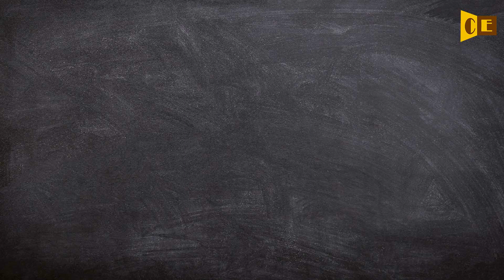Lanthanon Pronunciation, Paraphrase, Listen & Practice